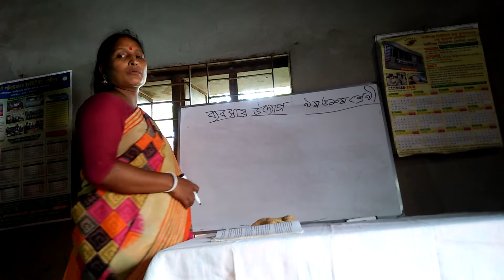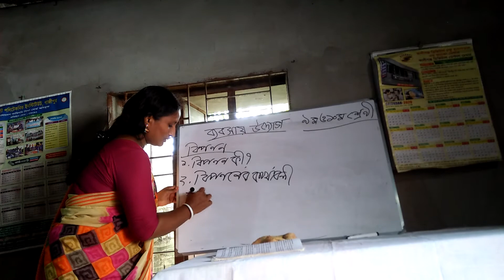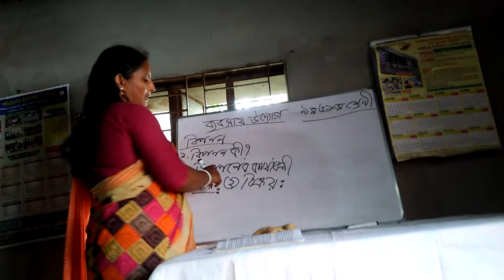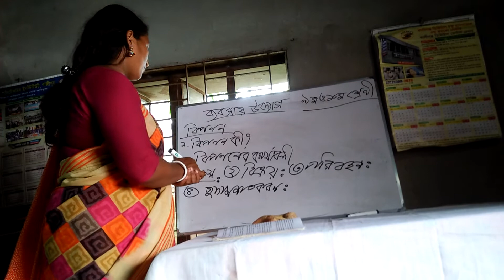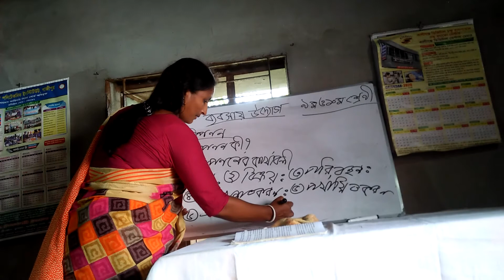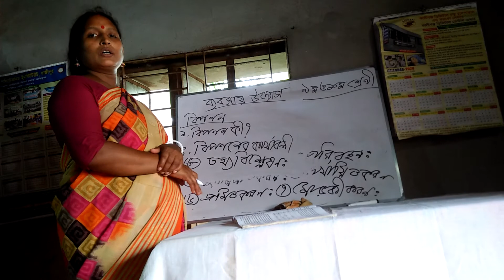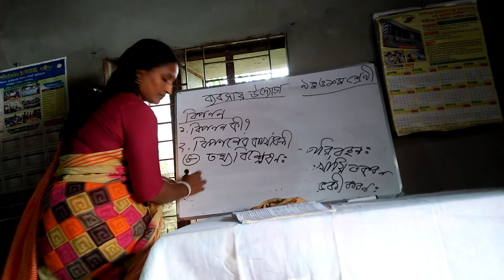ব্যবসায় উদ্যোগ নবম দশম শ্রেণী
বিপণন